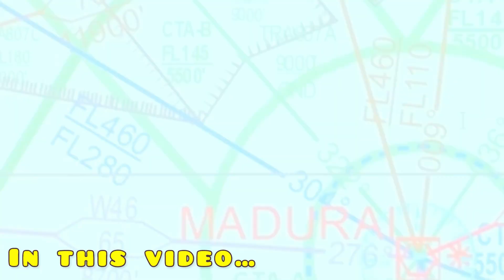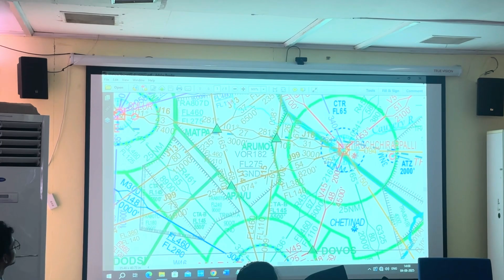KRI College Exclusive: Aviation Secrets & Doubts Cleared by Airport Staff ✈️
Get ready for an exclusive KRI College session where experienced airport staff reveal untold aviation secrets and clear all your doubts about the aviation industry! 🛫 Whether you’re a student, aviation enthusiast, or future airline professional, this video is packed with insider knowledge you won’t find in textbooks.

✈️ In this session you’ll discover:
✅ Behind-the-scenes airport operations
✅ Insider tips for smooth air travel
✅ Myths vs. facts about aviation
✅ Career guidance for aspiring aviation professionals

A must-watch for anyone passionate about flying, airports, and the aviation career path!